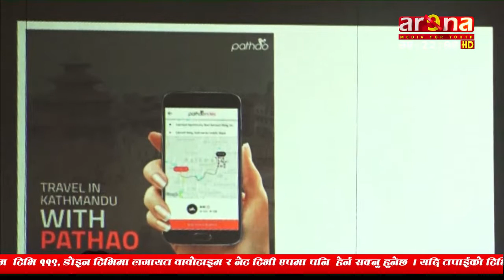मोबाइल एपमार्फत् कार लाइट सेवा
मोबाइल एपमार्फत् कार लाइट सेवाबाट यात्रुलाई सेवा दिइरहेको पठाओले बुकिङ चार्ज बापत रु १०० रुपैया दिएको भन्ने समाचारको खण्डन गरेको छ